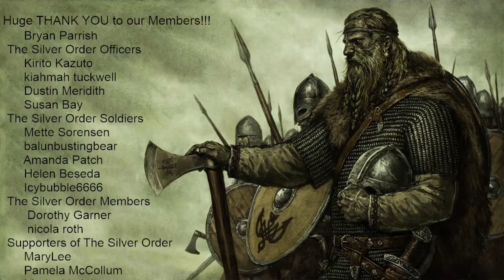Robin Williams - Golf (full version) | Silver Destiny Reaction!!!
Fan Mail?